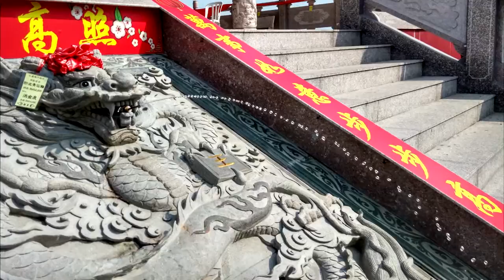Ban Siew Keng Temple, Jenjarom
The cost of a tokong is astounding. The result is a magnificent temple for everyone to admire.

This temple also houses a Datuk Keramat. Notice he has dark skin and wears a baju Melayu, sarong and songkok.